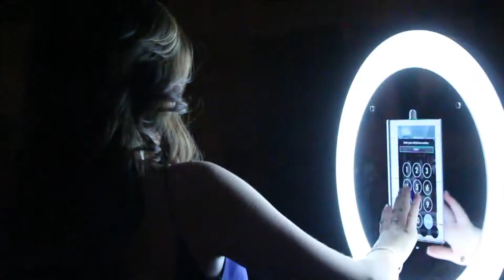Be Social Experience / Social Photo Booth Leasing